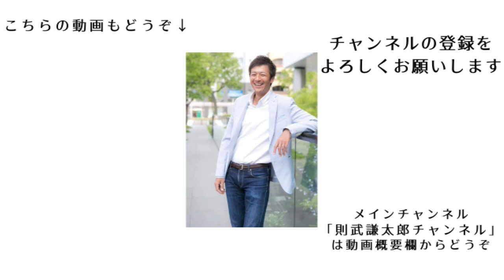参政党「神谷宗幣」の正体と裏の顔【参政党 さかうえひとし】【則武謙太郎3rdチャンネル】【切り抜き】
00:00　参政党の本当の正体とは？
01:11　神谷宗幣さんの正体とは？
03:23　神谷宗幣さんの裏の顔

1976年生まれ、2児の父。

5年間の闘病生活を経て、病氣は神様からのギフトだと氣づく。
2013年12月より、「人生を大きく変える小さな氣づき」というテーマで1900日以上（2019年5月現在）毎日ブログを更新し、日本全国に愛読者がいる。